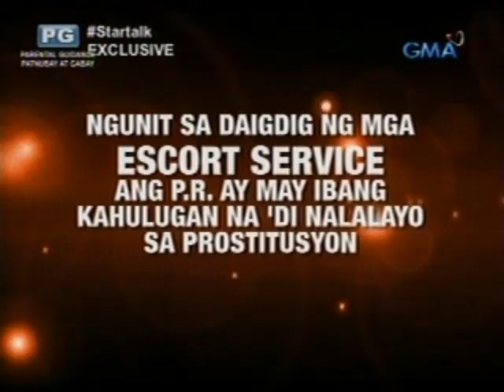Kuhdet Honasan: "huwag nating i-judge 'yung mga tao sa ginagawa nila."